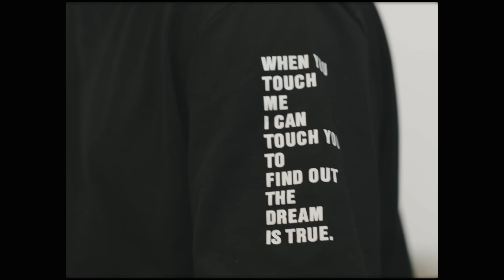Josiah De Disciple, Boohle and Da Capo - Mama (Da Capo's Touch) (Official Video)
Josiah De Disciple, Boohle and Da Capo presents the official music video to
 Mama (Da Capo's Touch).

© 20
21 Genesys Entity